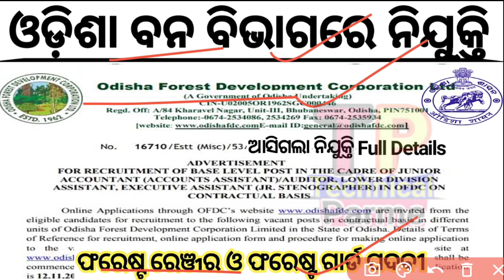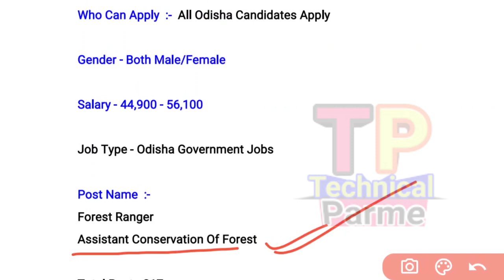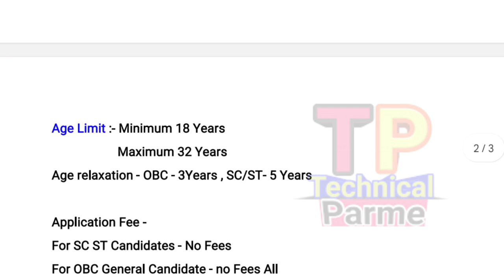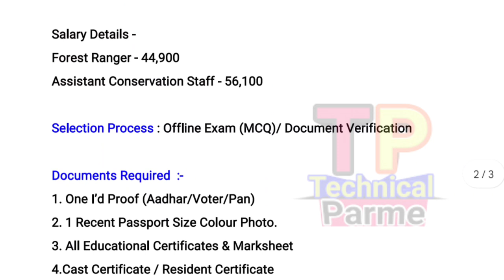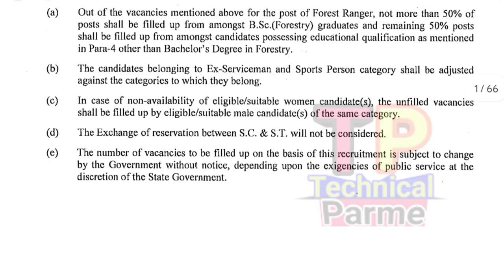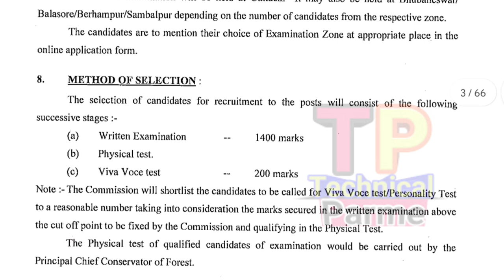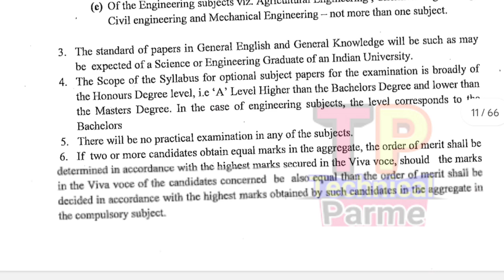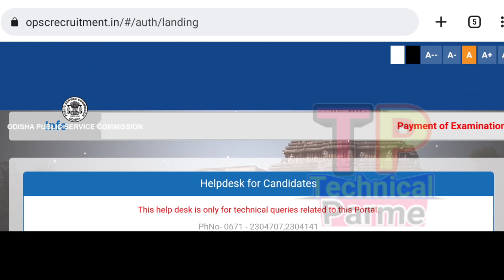Odisha Forest Department Recruitment Apply Online/Forest Ranger & Forest Guard Jobs 2023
Odisha Forest Department Recruitment Apply Online/OPSC Forest Ranger & Forest Guard JobsOdisha Forest Department Recruitment Apply Online/Forest Ranger & Forest Guard Jobs 2023

@ Parme Majhi